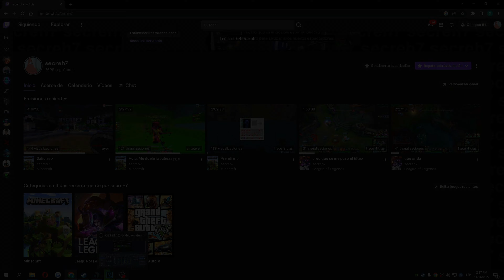TANTO VA A CAMPEAR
✱ Haga CLICK en "Ver más" para ver toda la información que necesita!

📟 Ip del servidor: mc.hycraft.us
📟 Ip del Servidor No Premium: mc.hycraft.us
💰 Tienda del Servidor:
♟️ NameMC (agregame a amigos por que no tengo)
🏹 ¿15 Likes?
✱Grabación/Edicion✱
🎥 Grabación: OBS Studio/240FPS
🎬 Edición: Sony Vegas Pro 13/18